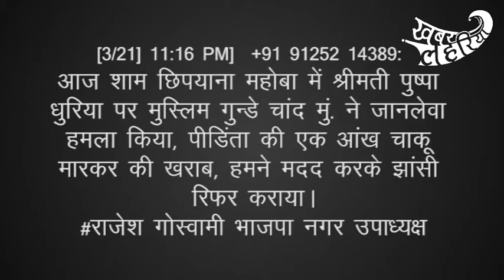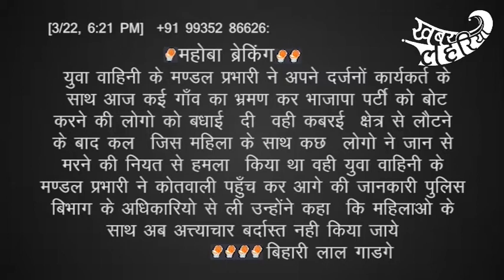क्या ऐसे बनती है खबर